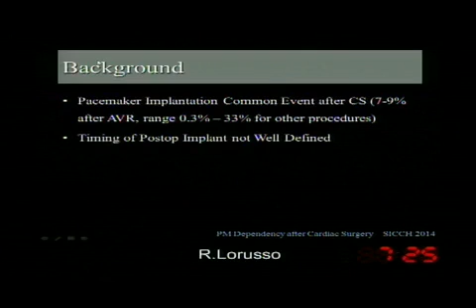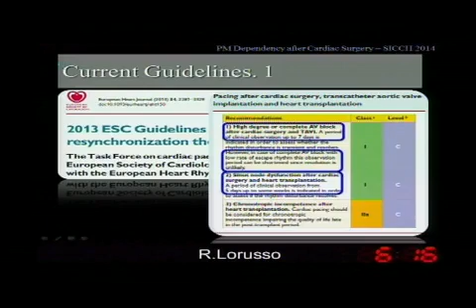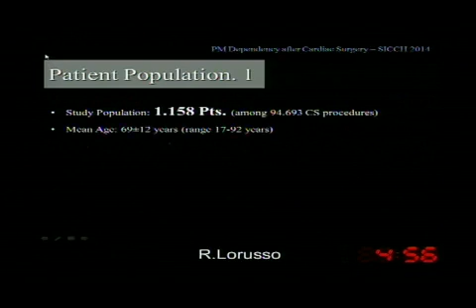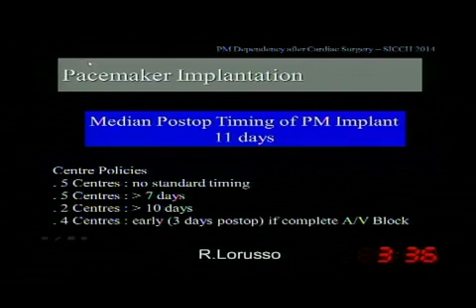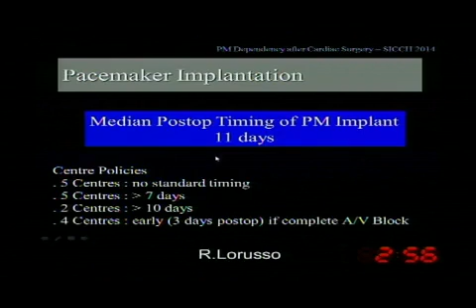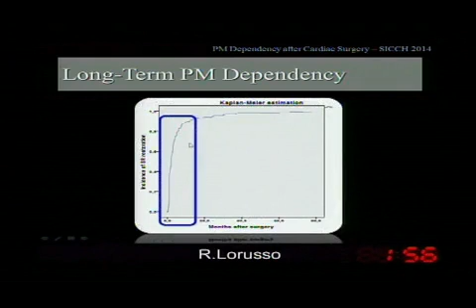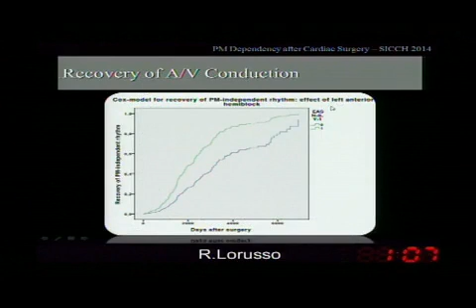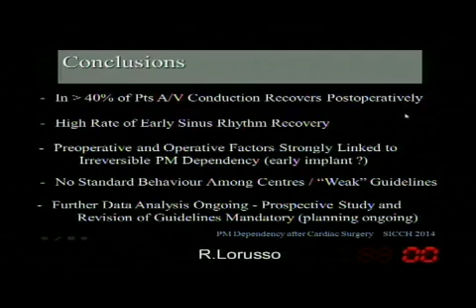Pacemaker dependency following cardiac surgery procedures - R. Lorusso (Brescia)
MULTICENTER TRIALS
MAIN SESSION